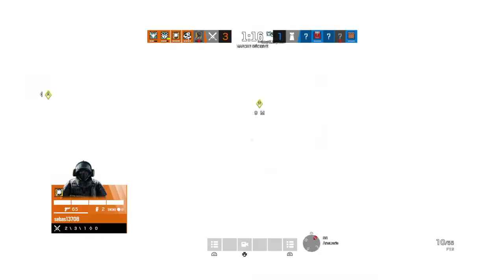Tom Clancy's Rainbow Six® Siege_20210811011245